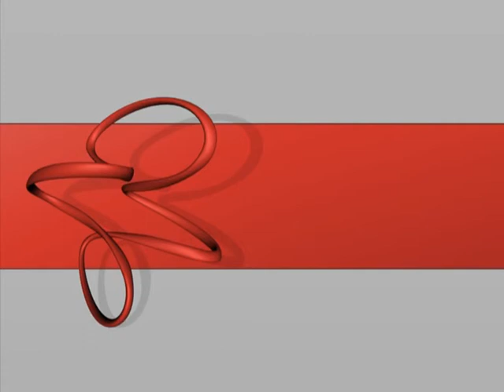Iz profila Bojana Stavrov FINAL